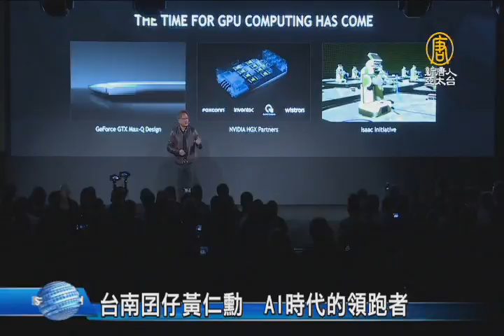【新唐人/NTD】台南囝仔黃仁勳 AI時代的領跑者｜黃仁勳｜NVIDIA｜AI｜人工智慧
Nvidia創辦人黃仁勳，無疑是今年CES還有COMPUTEX熱門人物，NVIDIA如今跨足AI人工智慧、VR虛擬實境和自駕車三大領域，被認為是下一個蘋果公司。這位來自台南的正港台灣人，已經成了矽谷半導體產業，不可忽視的新興勢力。